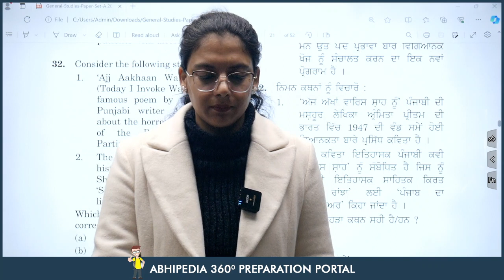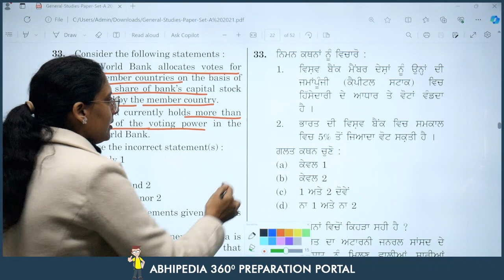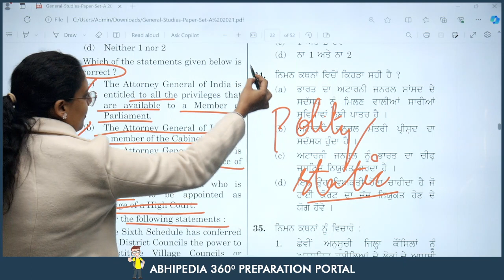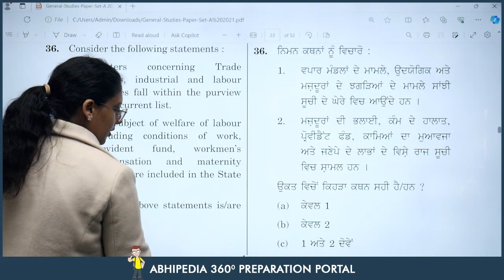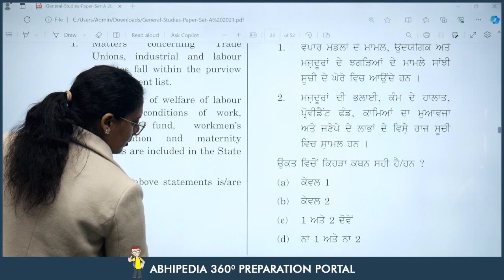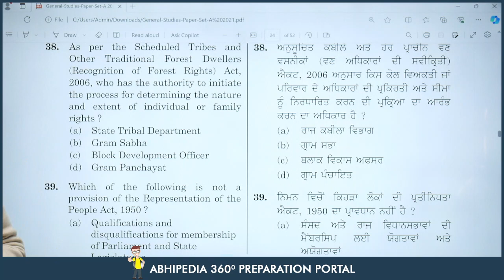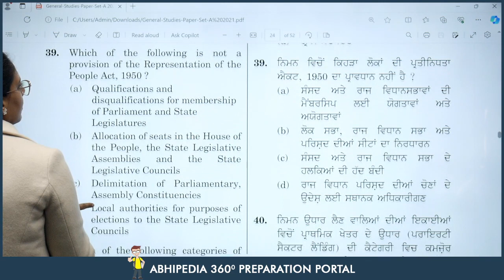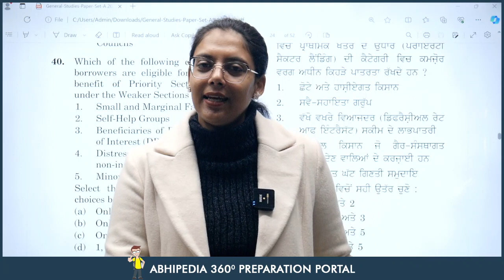PCS Exam 2024 | Previous Year Questions Discussion | Session 32 | Micro Courses | by abhimanu IAS